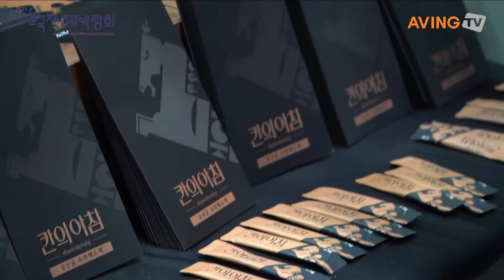[서울국제주류박람회 2021] ㈜메디톡스코리아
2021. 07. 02 코엑스에서 진행된 서울국제주류박람회에 AVING NEWS 가 핫한 열기를 찾으로 이 전시회를 방문하였습니다 !